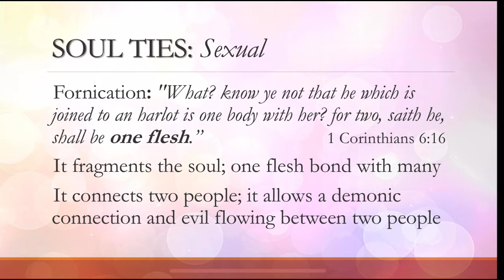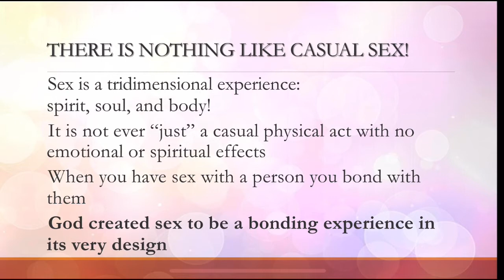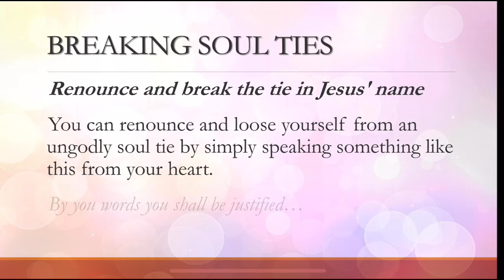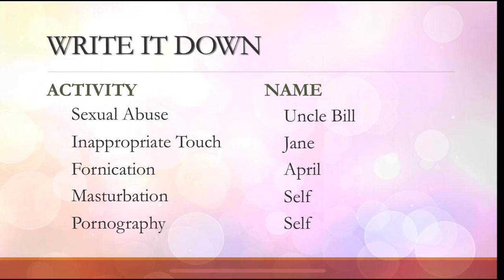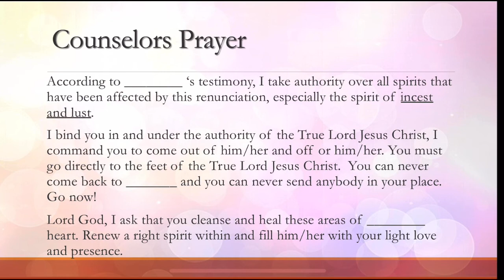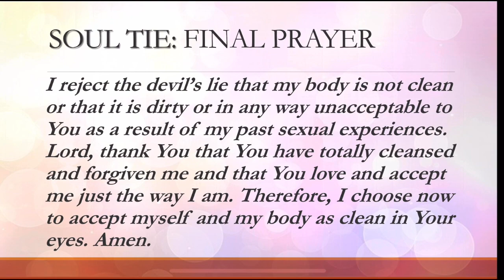Breaking Unhealthy Soul Ties